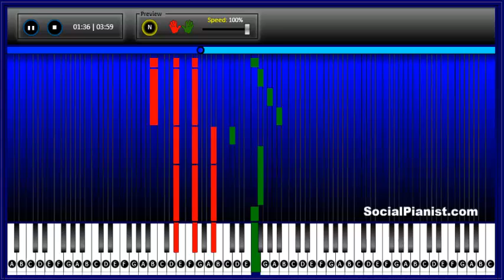I knew you were trouble. Taylor Swift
Taylor Swift is at SocialPianist.com with "I knew you were trouble". Come and learn to play that popular song